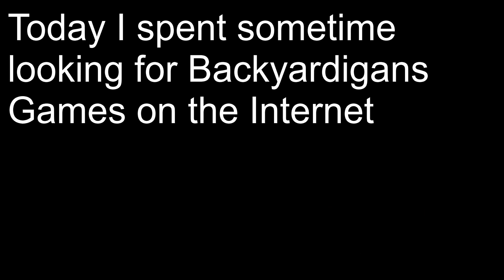I played an old Backyardigans game